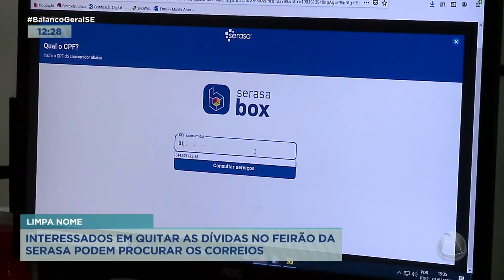Interessados no Feirão da Serasa podem procurar os Correios - Balanço Geral Sergipe